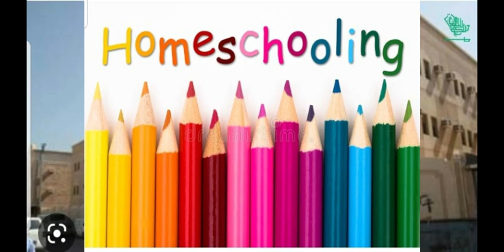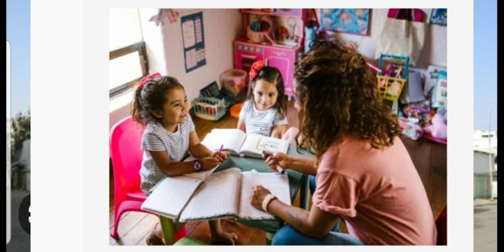Riyadh schools // My experience with kids // Livings in Riyadh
MY experience and details about what  my kids gone through in  their academics